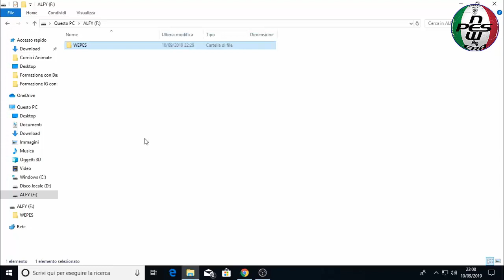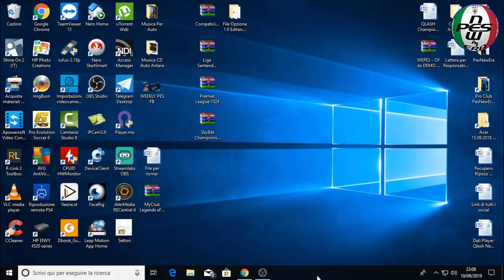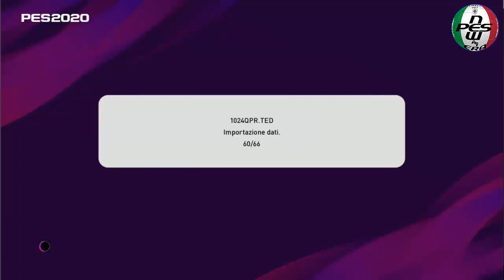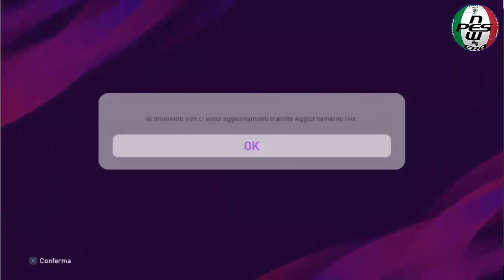eFootball PES2020 - PS4 - Tutorial File Opzione V1 by Editemos PES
Liga Spagnola